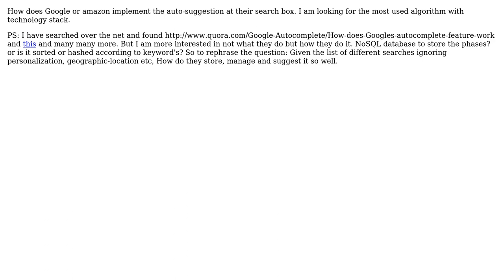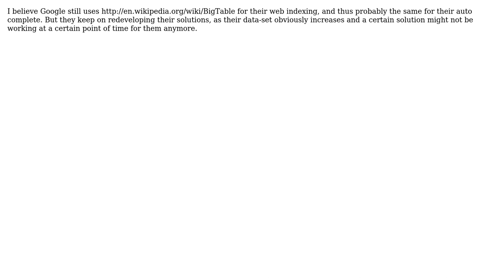Software Engineering: Auto-completion or Suggest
With thanks & praise to God, and with thanks to the many people who have made this project possible! | Content (except music & images) licensed under CC BY-SA | Music | Images & others | With thanks to user Jatin user Bart Koopman and the Stack Exchange Network Trademarks are property of their respective owners. You are responsible for your own actions.